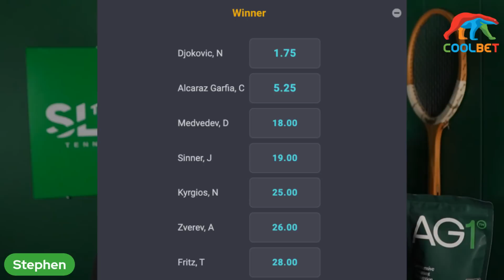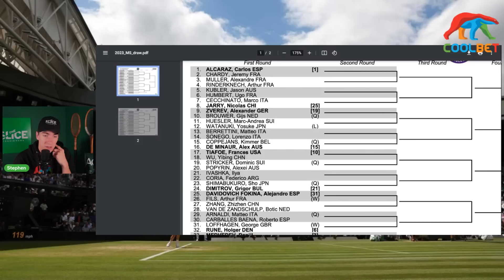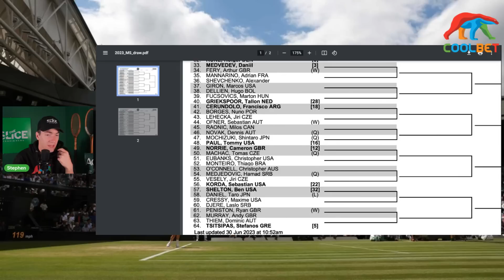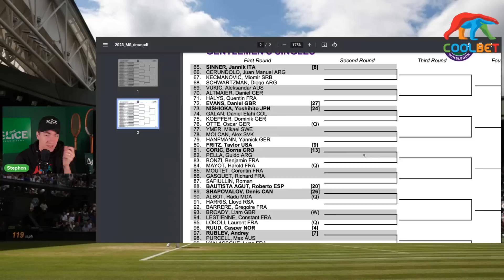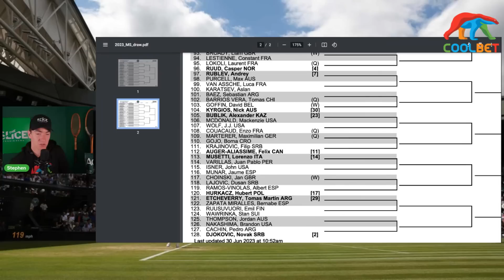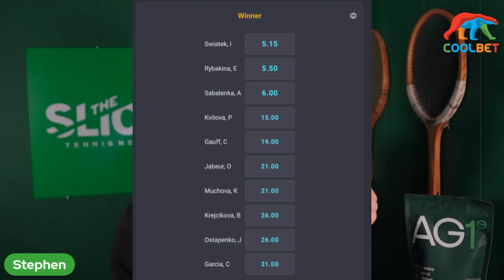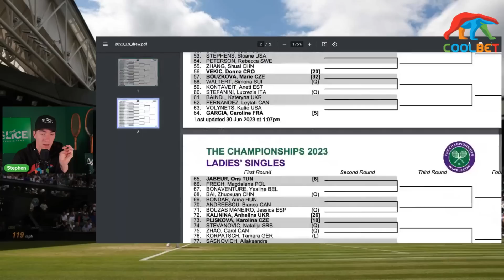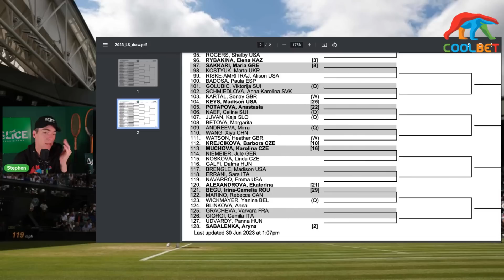Wimbledon 2023 Preview & Predictions | Djokovic #24? | THE SLICE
Wimbledon 2023 Mens and Women's draw breakdown and reaction. Who can stop Djokovic who is the favourite for the women?

✅ Use code "theslice" to double your deposit up to $200